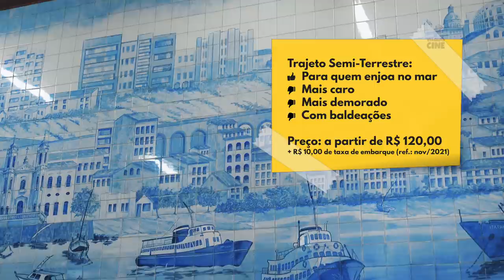O que fazer em MORRO DE SÃO PAULO, BA: TOP 7 Melhores Praias e Atrações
O que fazer em Morro de São Paulo: em nosso roteiro de 4 dias vamos mostrar como chegar, onde ficar e as melhores praias e passeios da Ilha. Confira também todos os preços e outras dicas essenciais para você planejar a sua viagem.

Essa viagem faz parte da nossa Expedição Melhores Praias da Bahia: fique ligado para as próximas praias da nossa viagem.

0:36 Transfer para Morro de São Paulo
3:01 Chegada em Morro de São Paulo
4:03 Primeira e Segunda Praia
5:07 Pôr do Sol em Morro
6:55 Terceira e Quarta Praia
8:27 Canoa Havaiana
12:17 Farol do Morro
14:02 Fortaleza de Tapirandú
15:17 Garapuá
15:51 Gamboa
17:23 Transfer para Boipeba